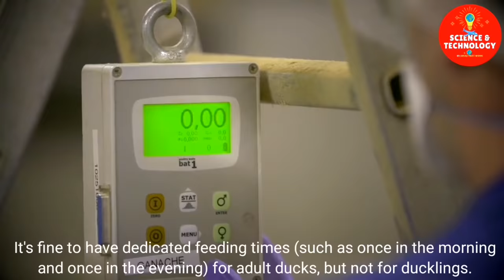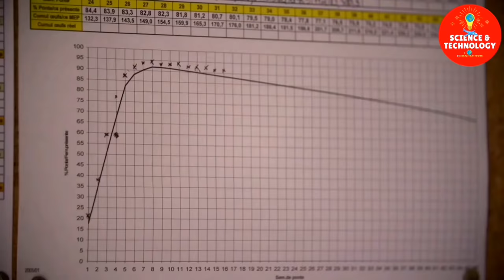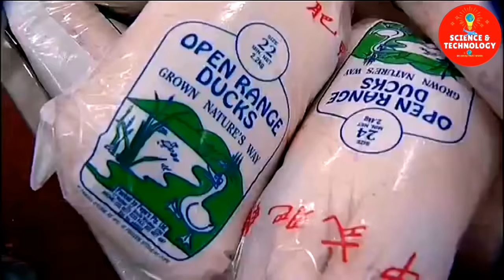Modern Ducks Farm, High-Tech Ducks Slaughterhouse, Ducks Meat Factory Processing, Amazing Poultry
Modern Ducks Farm, High-Tech Ducks Slaughterhouse, Ducks Meat Factory Processing, Fastest Cutting Machine Line, Amazing Poultry, Ducks incubator, Eggs incubator,

Marel  Poultry

I just making compilation of this video to it more interesting and useful. If you are the owner, send me a comment on the video. I will follow your request as soon as read. Thank you